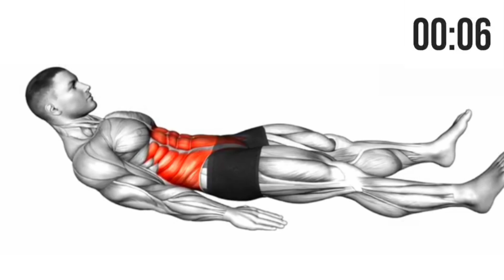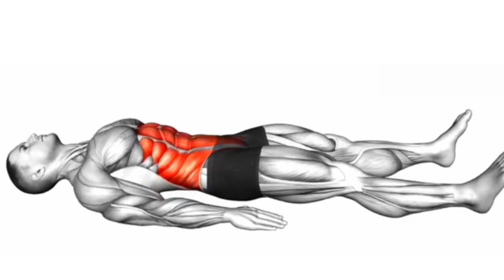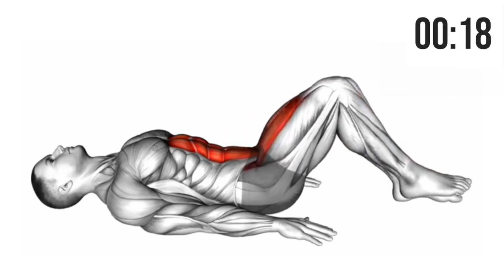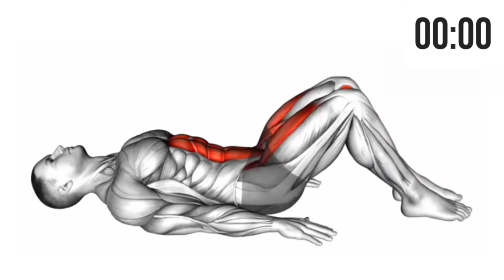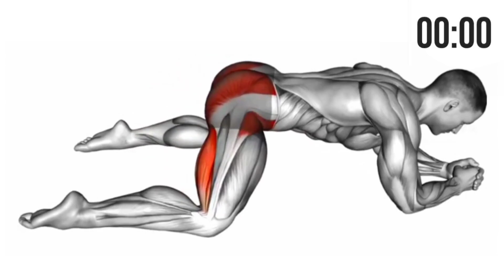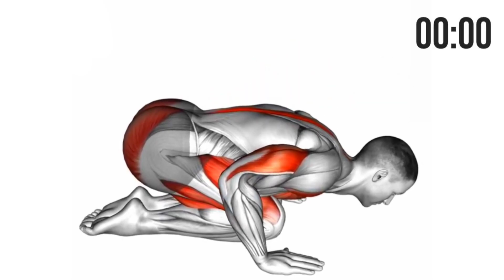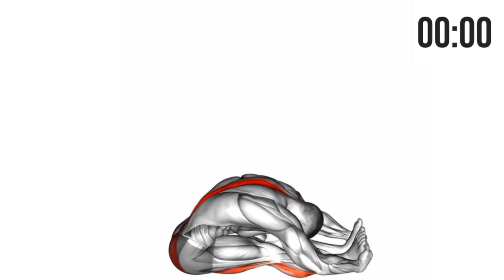Do Simple abs workout and get better results